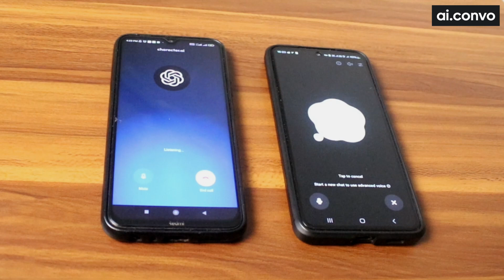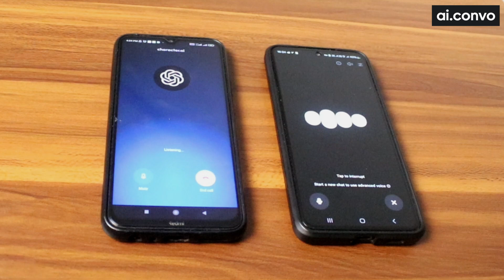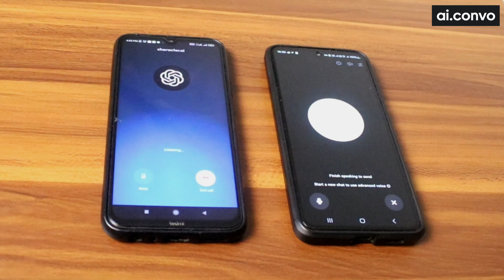ChatGPT-4 Talks to ChatGPT-3… Conversation Takes a Turn.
Watch as we put ChatGPT-4 in front of ChatGPT-3 to see what its reaction would be...

two chatgpt talking to each other,two chatbots talking to each other, two chatgpt talking, two gpt 4os, two ais talking to each other,two ais talking,chatgpt talking to each other